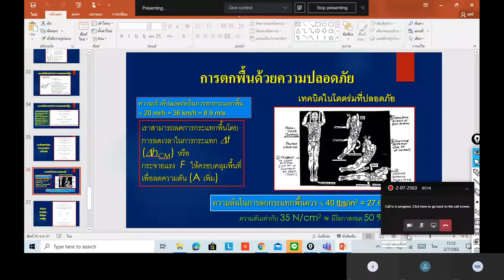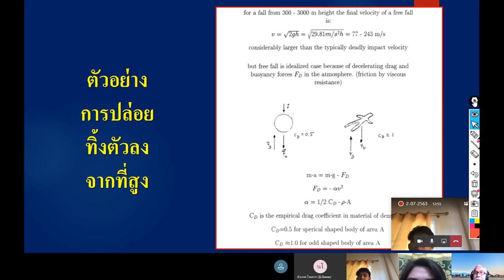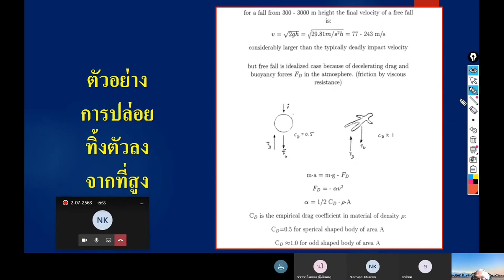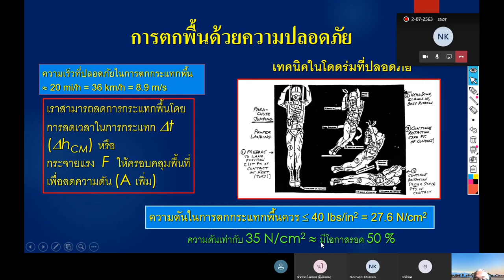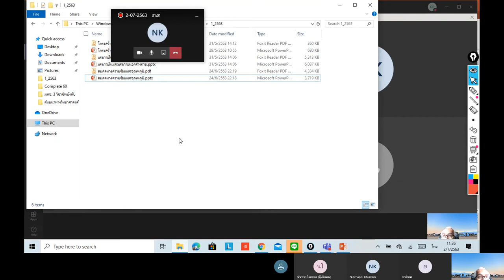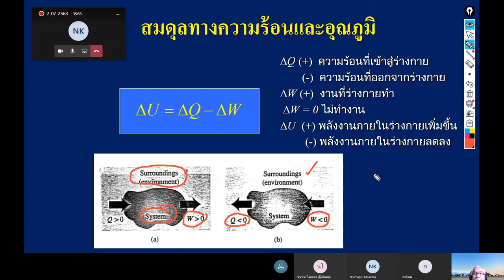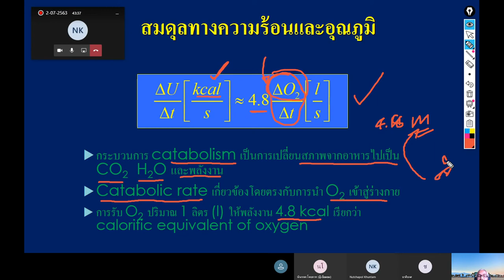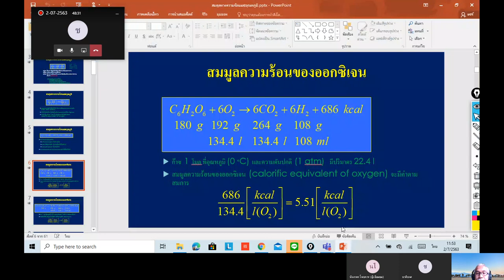2 07 2563 ชีวฟิสิกส์การแพทย์